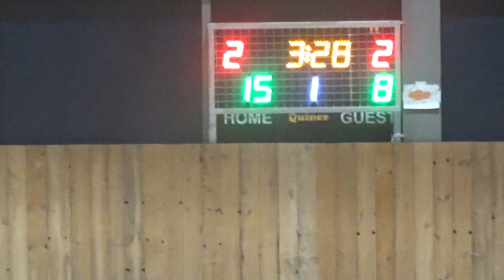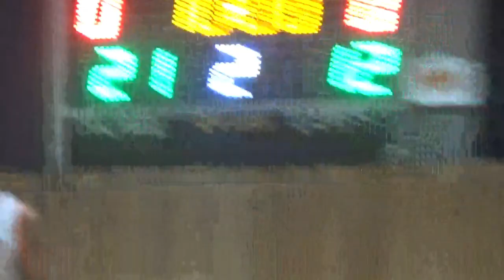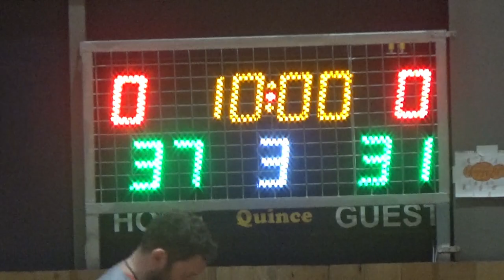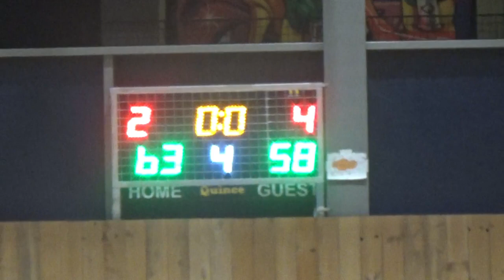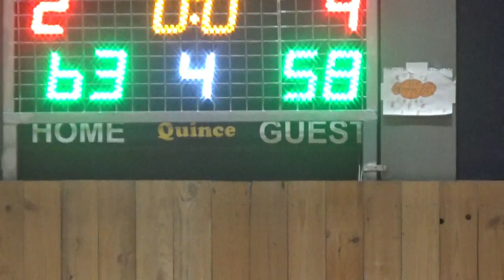Basketaki Salonic summer Master - Agxialos Legends Vs \summer Kings (17/6/2024)